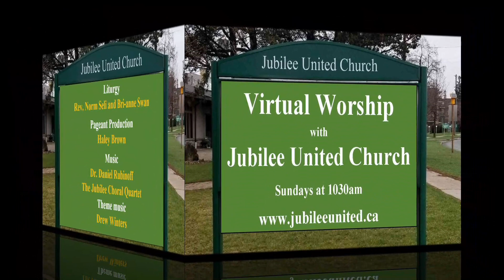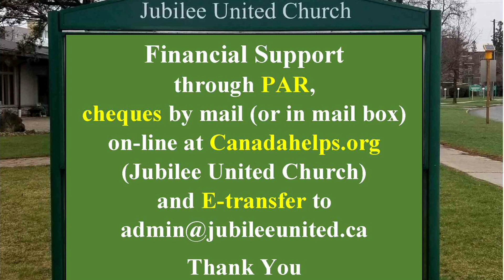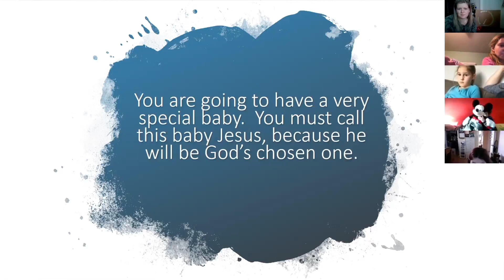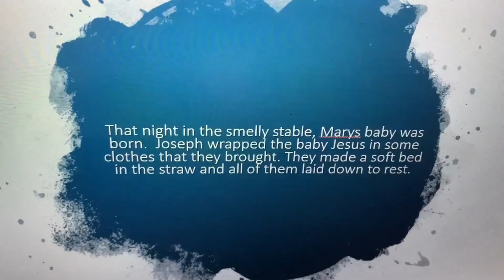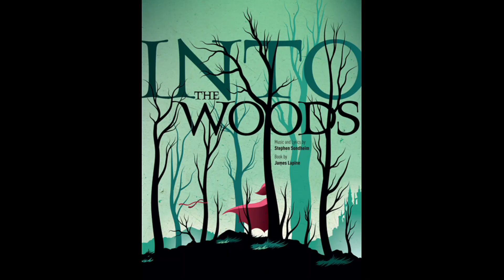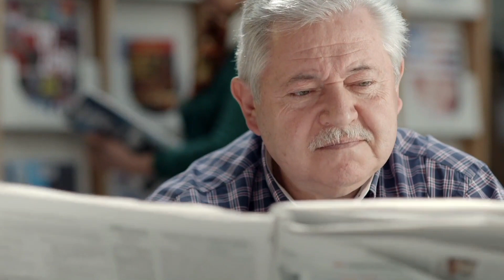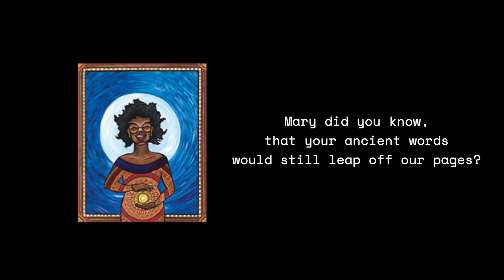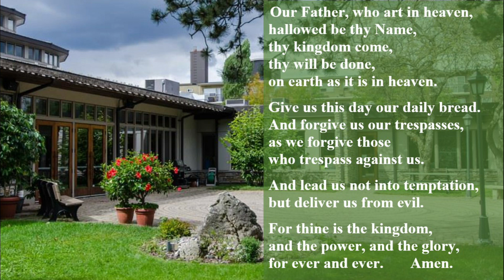Sunday Virtual Worship December 20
Sunday Virtual Worship with Jubilee United Church for December 20, 2020
A 57 minute service celebrating the 4th Sunday of Advent, with special emphasis on Mary and "The Magnificat".   The Jubilee Kids (and friends) share a virtual Christmas Pageant and there is lots of music - some you that can sing a long with and others that you just want to listen and let your soul be fed.  Oh, and Rev. Norm Seli is preaching. What are we singing?  It Came Upon a Midnight Clear and Go Tell it on the Mountain will be part of the service.  Join us, you are invited as we ready ourselves for Christmas.